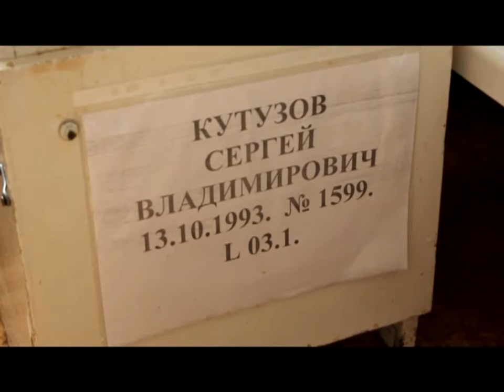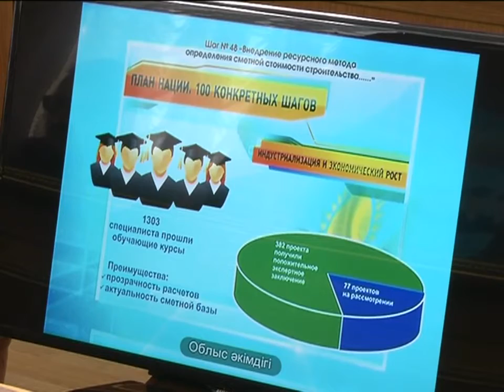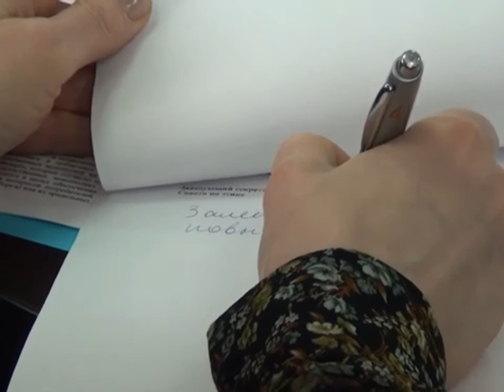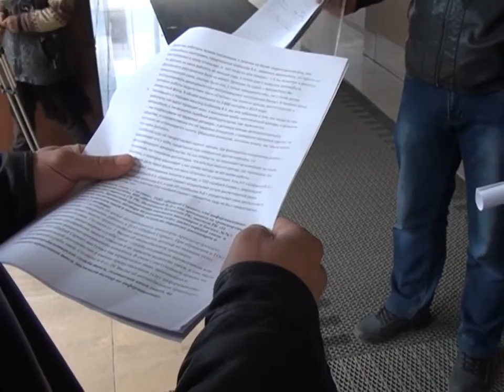08/04/2016 - Бірінші Қарағанды телеарнасының жаңалықтары